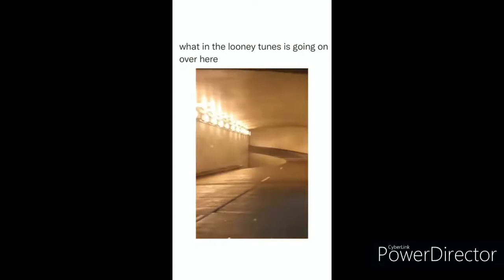Earth's Finest pizza Edition | Public Freakouts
Fresh content you can rely on! I mean duh I'm a milkman.

Earth's Finest pizza Edition

Great work and Highly Recommended, TY!

It's MilkmanC! I make videos of people freaking out, How To's, Reviews, and anything else! Hope you enjoy and have a nice day! Oh yea!

***looking for help with Home Studio(DAW) etc, Livestreaming, Branding. No money, just shoutout space for a long time. I don't forget those who helped me just because they were sincerely nice. Also, I am not against collaborating, and looking to grow.
Talented? Driven? Contact about joining a brand new network. Show me what you got.